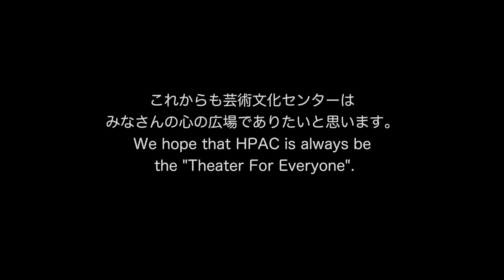★Vol.31～インストルメンタルヴァージョン～HPACすみれの花咲く頃 プロジェクト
6月15日に募集を締め切った本プロジェクト、本編動画は次回で終了となります！名残惜しいですが、ただいま「総集編」を鋭意製作中です。お楽しみに！
第31弾は何となく夏を感じるメロディに。PACオーケストラロゴの旗が可愛いです…！

今までに投稿いただいた方には御礼として、佐渡裕芸術監督から直筆サイン入りポストカードをお送りさせていただきます！詳しくはこちらをご覧ください。

4月よりスタートしましたこのプロジェクトは、おかげさまで400組の方々に投稿いただき、皆様と20本を超える共演をすることができました。ご参加いただいた皆様、そして動画を楽しんでいただいた皆様に心より感謝申し上げます。

兵庫県立芸術文化センターでは7月4日からの公演再開に向け、皆様とステイホームで音楽を創ってきた段階から新たなステップに進んでまいります。名残惜しいですが、「HPACすみれの花咲く頃プロジェクト」は6月15日（月）をもちまして、皆様からの動画の募集を終了いたしました。

現在、兵庫芸術文化センター管弦楽団による新たなオンラインシリーズ「Meet-HPAC リサイタルホールから」を公開中です。引き続きお楽しみください！

指揮・芸術監督：佐渡 裕
歌：深川和美
演奏：兵庫芸術文化センター管弦楽団

すみれの花咲く頃（F．デーレ作曲／白井鐵造訳詞／宮川彬良編曲）